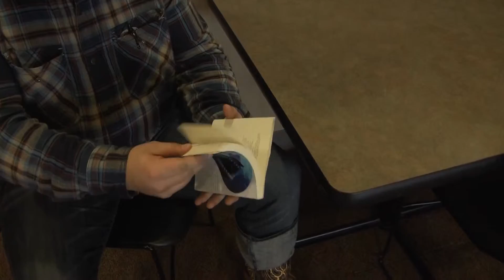The Bros Guide To Swagilishiousnessness